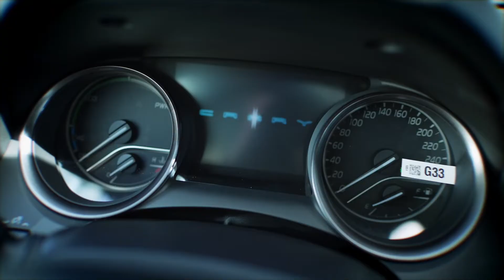Toyota Camry SE Hybrid 2021 Red